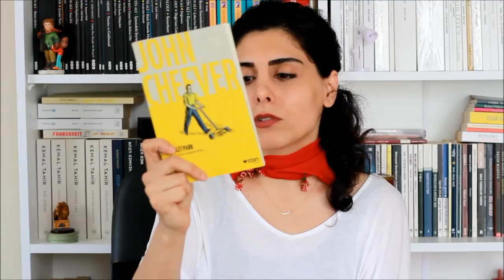CAN YAYINLARI 7 TL KAMPANYASI | Kitap Alışverişi #9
Videoda geçen kitaplar:

1) Dino Buzzati "Bir Aşk"
2) Mo Yan "Saydam Turp"
3) Robert Walser "Haydut"
4) Karin Karakaşlı "Cumba"
5) John Cheever "Bullet Park"
6) Joseph Roth "Bir Katilin İtirafları"
7) Tahsin Yücel "Dil Devrimi ve Sonuçları"
8) Atıq Rahimi "Kahrolsun Dostoyevski"
9) Güney Ulutaş "Kopuklar"

Ayrıntı Yayınları kitabı:
- Melinda Nadj Abonji "Güvercinler Havalanırken"

Herkese keyifli okumalar..